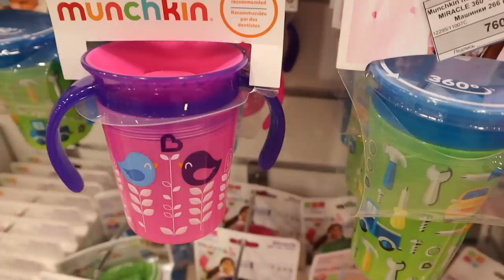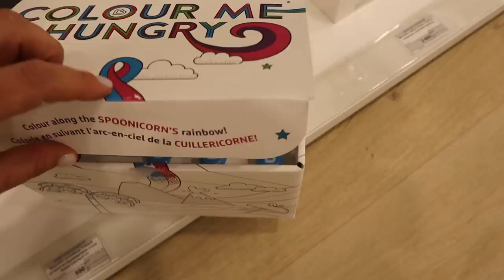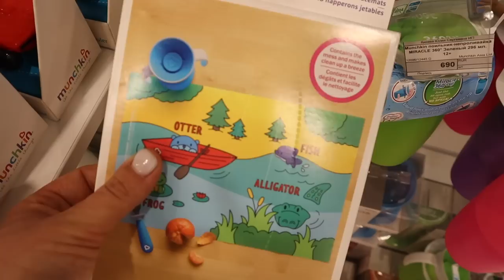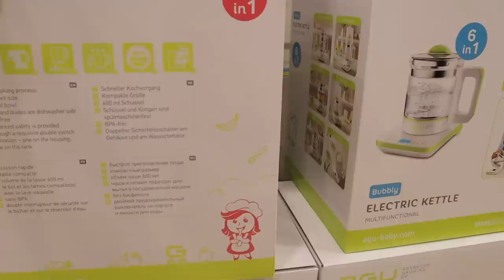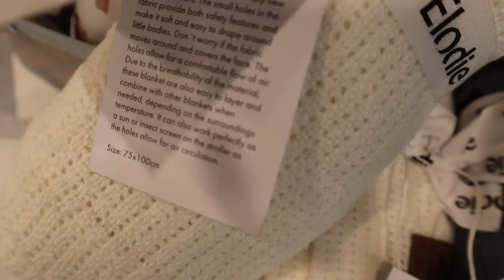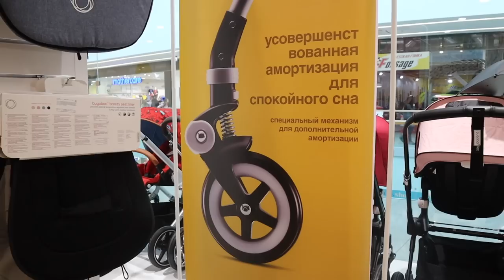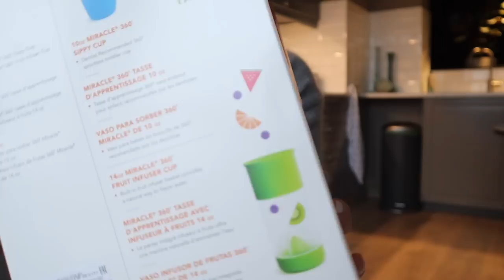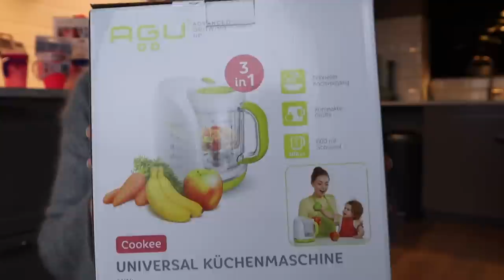БОЛЬШИЕ НОВОСТИ | ШОПИНГ | РОЗЫГРЫШ!!!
Подруги, привет!
Сегодня у нас большое объявление!!! Мой канал растет и развивается, и у меня появился первый партнер - сеть детских магазинов Олант! И вместе мы решили создать для Вас продолжительную серию выпусков, в которых я обозреваю самые полезные для мам и их малышей вещи, начиная от детской посуды и заканчивая игрушками. Эти обзоры Вы сможете посмотреть на YouTube канале Олант в проекте Материнство.

В знак благодарности Вам, подруги, за Вашу поддержку и любовь к моему каналу мы вместе с Олант подготовили для Вас РОЗЫГРЫШ ПОДАРКОВ!!!

УСЛОВИЯ УЧАСТИЯ В РОЗЫГРЫШЕ!!!
4 Напишите в комментарии под этим видео, какой подарок Вы хотели бы получить (в одном комментарии один подарок), пол и возраст Вашего малыша, Ваш аккаунт на Instagram (акаунт должен быть открытым).

Вы можете писать неограниченное количество комментариев, указав хоть все подарки. В одном комментарии должен быть указан только один подарок. И обязательно в каждом комментарии указать Ваш Инстаграм аккаунт. Участвует только РФ.
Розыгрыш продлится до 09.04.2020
Победителей я буду выбирать 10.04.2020 утром.
Победители будут выбираться случайным образом из общего списка комментариев под этим (и только этим) видео. Если победитель не выполнил все условия участия, выбирается новый победитель

Всем желаю удачи!!!